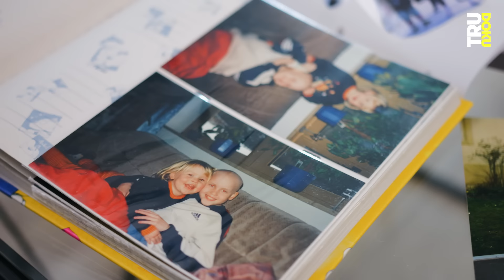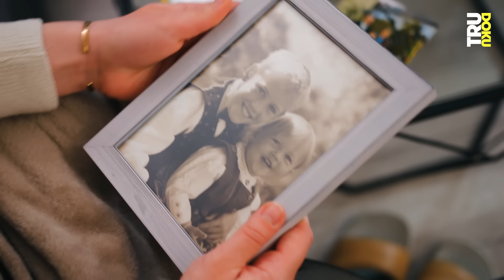Vollwaise mit 18: Laura muss alleine stark sein I TRU DOKU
Mit 18 Vollwaise: Laura hat alle ihre Familienmitglieder an Krebs verloren. Wie geht sie damit um?

Wie fühlt es sich an Vollwaise zu sein? Als Laura 2 Jahre alt ist, stirbt ihr Bruder mit gerade einmal 10 Jahren an Leukämie. Obwohl sie damals noch ein Kleinkind ist, nimmt der Tod ihres Bruders sie sehr mit. Als sie dann selbst 10 Jahre alt ist, verliert sie ihre Mutter durch einen bösartigen Tumor im Kopf. Laura bleibt nur noch ihr Papa – die beiden teilen ihre Trauer und werden zu einem eingeschworenen Team. Ihr Vater unterstützt sie bei ihren Träumen und ihrem Wunsch als Au-pair in die USA zu gehen. Kurz vor ihrem Auslandsaufenthalt hat Lauras Papa eine Routineuntersuchung beim Arzt und erfährt, dass man einen Tumor in seinem Auge gefunden hat. Für Laura bricht eine Welt zusammen. Wie kann es sein, dass ihre Familie von so viel Unglück verfolgt wird? Trotz der Diagnose ermutigt ihr Vater sie weiterhin ihren Traum zu verfolgen. Schweren Herzens fliegt sie in die USA, während ihr Vater sich in Behandlung begibt – es bestehe eine sehr gute Chance auf Heilung. Am Vatertag schreibt sie ihm eine Nachricht, doch ihr Papa antwortet nicht. Dann der Schock: Ihr Vater befindet sich in einem schlechten Zustand. Sofort reist sie nach Hause, doch sie kann ihren Vater nur noch am Sterbebett in den Tod begleiten. Mit 18 ist Laura Vollwaise – was ihr Kraft gibt mit den Verlusten und der Trauer umzugehen, erzählt sie in der Doku.

Unsere Kolleg:innen von Auf Klo haben ein Video über das Trauern gemacht. Schaut unbedingt mal rein

Willkommen bei TRU DOKU! Bestimmt kennst du schon die spannenden Reportagen von den funk- Kolleg:innen von Leeroy will’s wissen, follow.me reports, STRG_F, Y-Kollektiv, Die Frage oder reporter. TRU DOKU ergänzt jede Woche neben WDR Doku, NDR Doku oder 37 Grad die Doku-Vielfalt hier auf YouTube mit unglaublichen Geschichten.

Ein Film von: Ronja Lou Ruland
Kamera: Martin Beume
Ton: Tristan Monscheuer
Schnitt: Maximilian Pieper
Redaktion ZDF.reportage: Lisa Borgemeister, Leo Spors

DRIVE beta
Leitung: Catherine Harwardt
C.v.D.: Nico Reimer, Laetitia v. Baeyer-Nickol
Produktion: Nadja Brandt, Flavia Rahobison
Mediaproducing: Isabel Rudek, Vicky Janke
Executive Producer: Hannes Jakobsen, Johannes Middelbeck